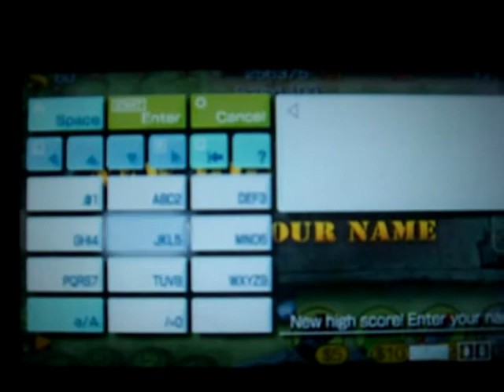Field Runners Minis PSP Gameplay